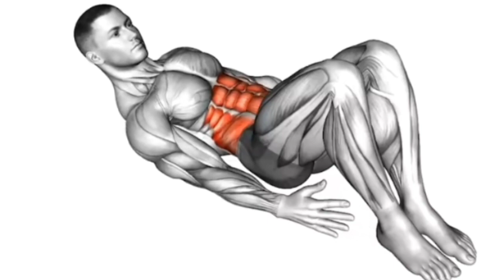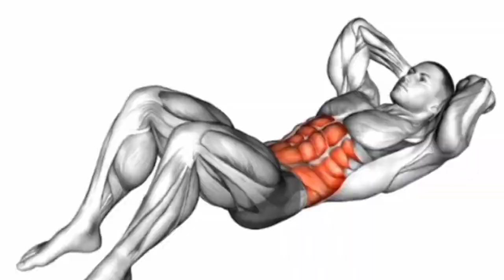3 min ab workout -no equipment sixpack abs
3 min ab workout -no equipment sixpack abs

1 heel touch
2 bicycle crunch
3 crunch

@MUSCLE EMOTIONAL

Tarianers in this video - abelbody & Zach
editing by Go Gym power channel

abs workout
ab workout
workout
six pack abs
abs
ab workout for women
ab workouts
6 pack abs workout
ab workout for men
ab workout at home
core workout
6 pack abs workout at home
home workout
ab workouts at home
best ab workout
10 min ab workout
fast lower ab workout
ab workout 5 min
six pack ab workout
complete 15 min abs workout
six pack abs workout
six pack abs workouts
ab workouts for sculpting a solid six-pack
six pack abs workout at home
abs workout
home workout
abs workout at home
abs
home abs workout
at home abs workout
at home workout
workout
ab workout
from home workout
abs workout challenge
workout for abs
intense abs workout at home
no equipment abs workout
perfect abs and obliques workout for beginners
at home abs
workout for abs at home
no gym workout
ab workout for women at home
how to get a 6 packin 5 minut
abs workout men

abs fast
abs-cbn
8 min abs
side abs
flat abs
6 pack abs
lower abs
10 min abs
15 min

workout music
workout motivation
workout music mix
motivation music
gym motivation
gym music,best workout music
workout motivation music 2022
motivational music
fitness motivation
fitness music
training music
motivation,gym songs motivation
best workout music mix 2022 gym motivation music

l